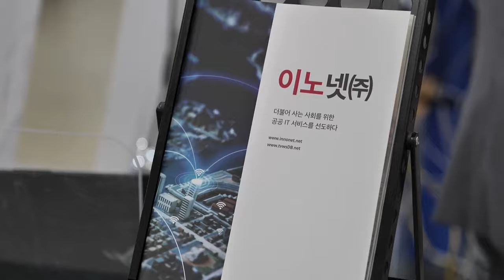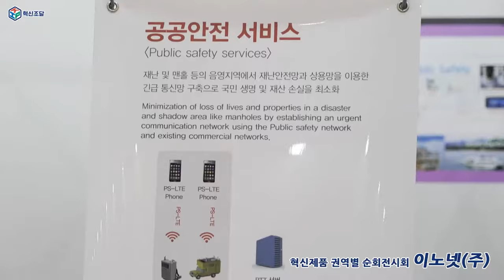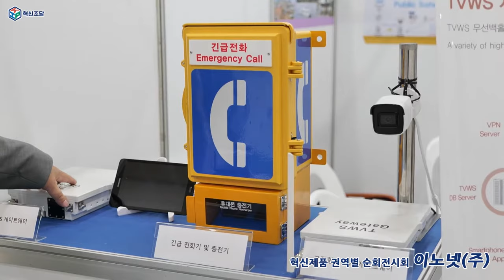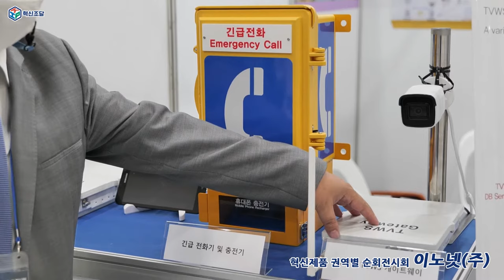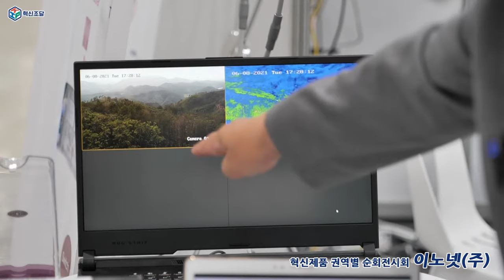[기막힌 혁터뷰] 배낭 와이파이로 선에서 자유로워지다 (혁신기업 이노넷 / TVWS 배낭 와이파이)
🎒 배낭 와이파이로 이제 선에서 자유로워지세요~

🔎 혁신제품 권역별 순회 전시회에서, 혁신기업 이노넷을 만났습니다!
혁신기업 이노넷에서 개발한 'TVWS 배낭 와이파이'는
TVWS 수직편파로 수신되는 방송신호를 25dB나 줄일 수 있으며,
수신 RF에 필터뱅크를 적용하여 방송신호의 3차 상호변조 신호를 제거할 수 있죠.
또한, TVWS 및 Wi-Fi에 Open-WRT 프로그래밍으로 다양한 네트워크 기능을 구현할 수도 있어요!😮

이 외에도 정말 다양한 특징들이 있는데요.
📺 더 자세한 내용은 영상을 통해 확인해 보시죠!

📌이 제품의 활용분야는 아래를 확인해 주세요!
▶ 행사장 공공와이파이 / 행사장 유투브 실시간 스트리밍 서비스 / 재난 발생시 긴급통신망 및 산간오지 실종자 수색 서비스